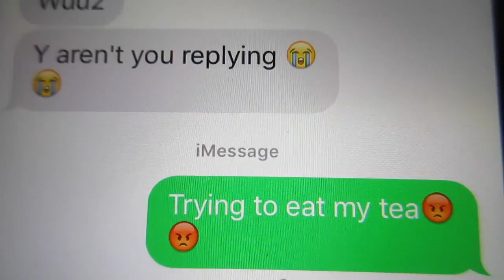ANNOYING THINGS GIRLS DO! w/Ethan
This video is about annoying things girls do.